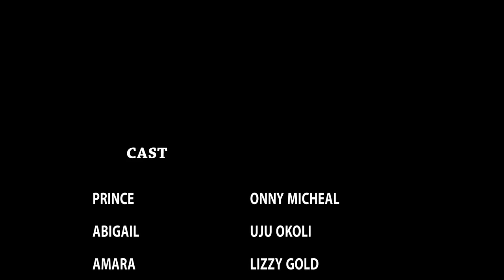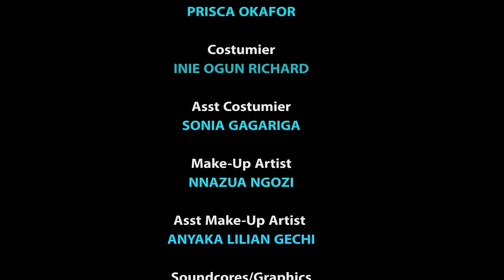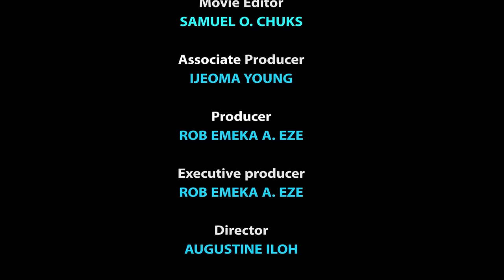During The Royal Wedding The Prince Shock The Royal Quest When He Present The Commoner As His Bride